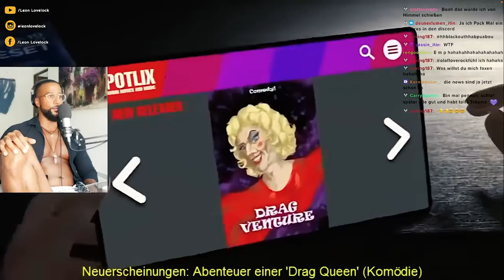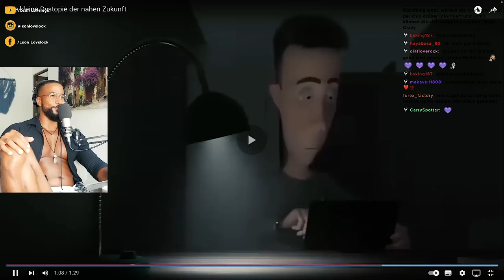SO SIEHT UNSERE NAHE ZUKUNFT AUS! 😰 [KURZFILM] REACTION- Leon Lovelock